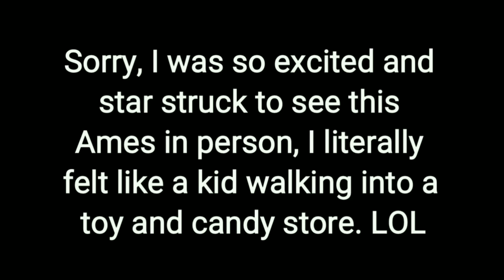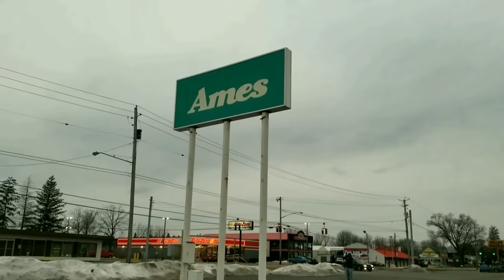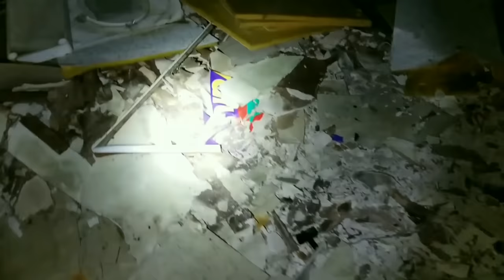Inside The Abandoned Ames Horseheads, NY - Exploring With Ace's Adventures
Inside Abandoned Ames Horseheads, NY - Exploring With Ace's Adventures. We get inside of this Ames that still has power. I was a wee bit excited as we arrived at the store. LOL enjoy!